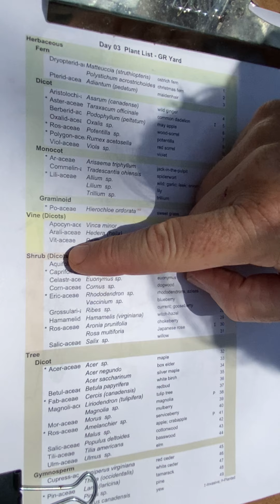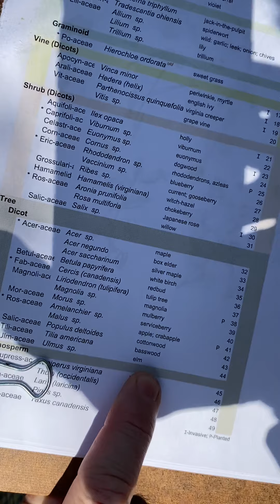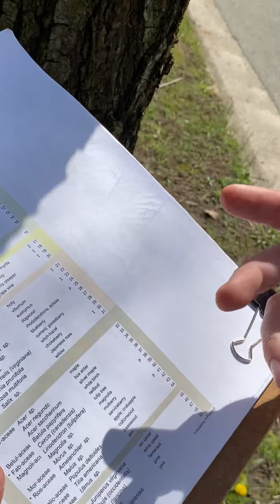D03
Field Trip